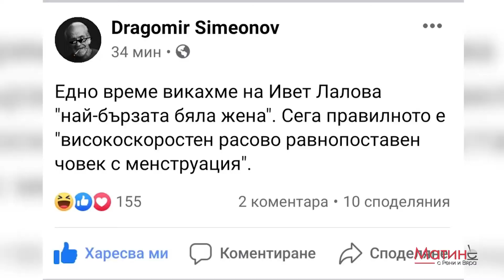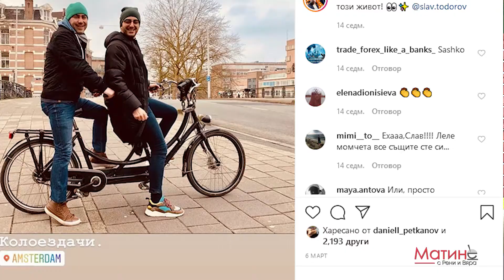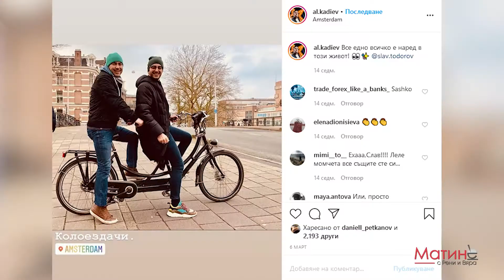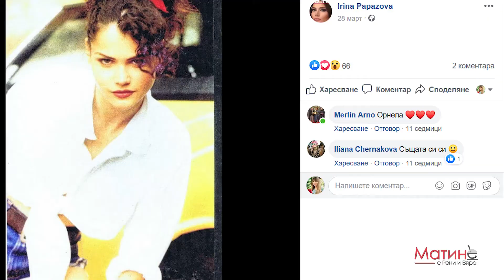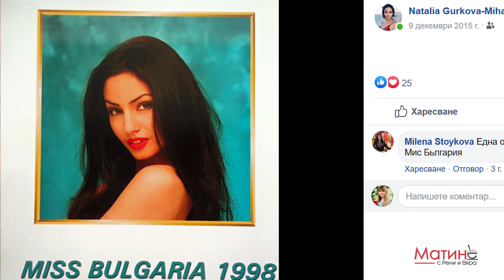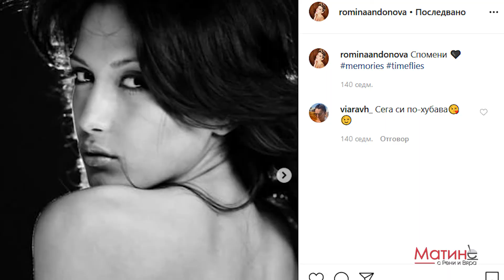Матине с Рени и Вяра: Епизод 2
"Матине" е online шоуто на dir.bg, в което темите са винаги итересни, а гостите - свестни!